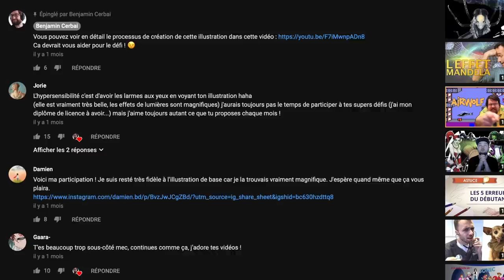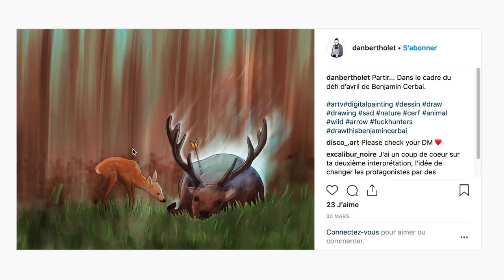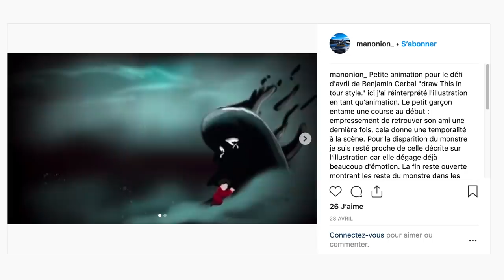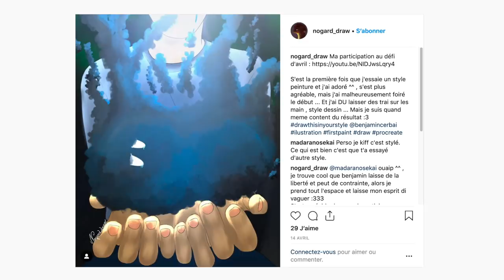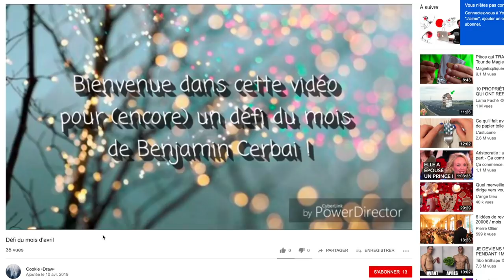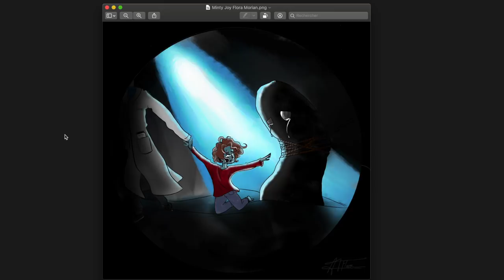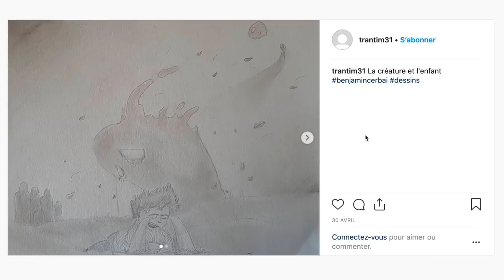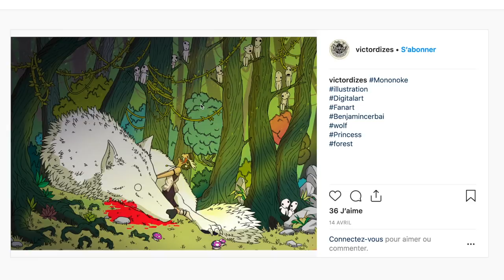VOUS AVEZ TRANSFORMÉ MON ILLUSTRATION | Bilan défi avril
Merci pour toutes vos participations à ce défi drawthisinyourstyle !

MES LOGICIELS :
- Montage : LumaFusion
- Dessin : Procreate

- Welcome par Anno Domini Beats
- Talky Beat par Twin Musicom
- Where I am From par Topher Mohr et Alex Elena